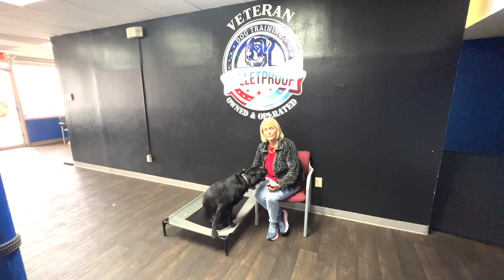Pepper's Owners Testimonial | Black Lab